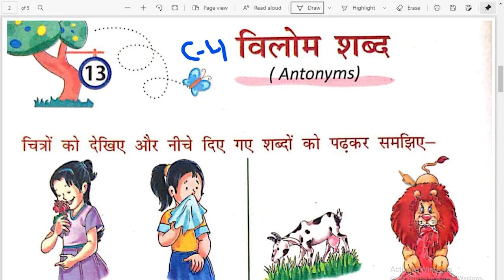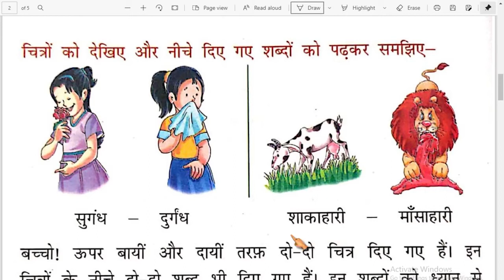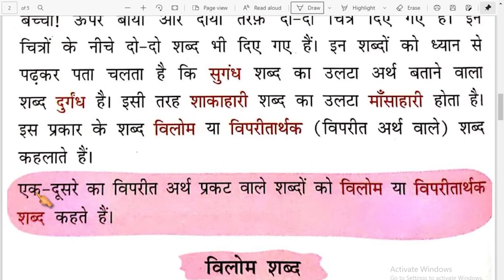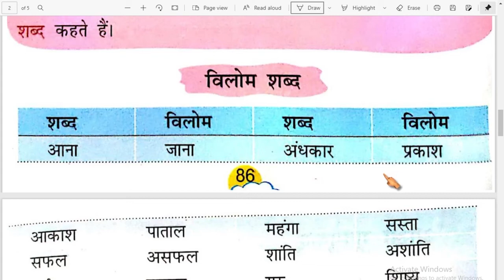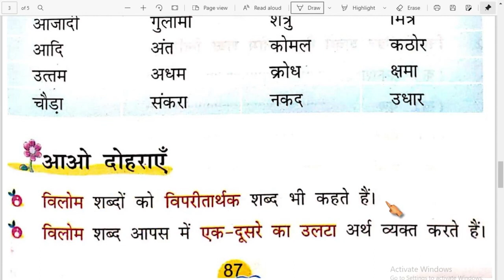Class 4th | Hindi ( G ) | Chapter - 13 | S.D.M. PUBLIC SCHOOL | 2021-2022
बच्चो आज हम कक्षा चौथी हिंदी व्याकरण की पाठ्य पुस्तक  का पाठ 13 पढ़ेगे | 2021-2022